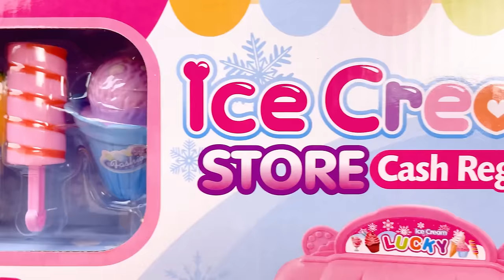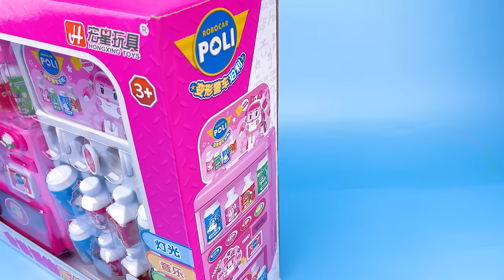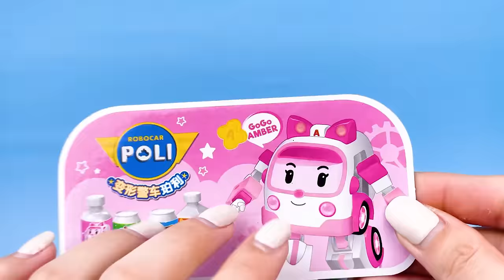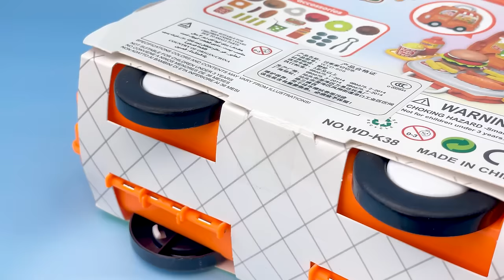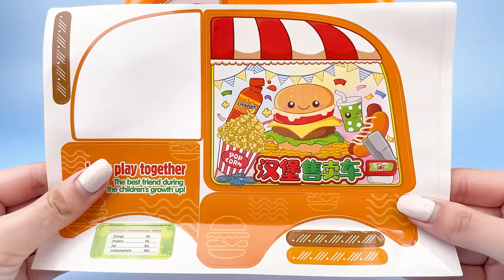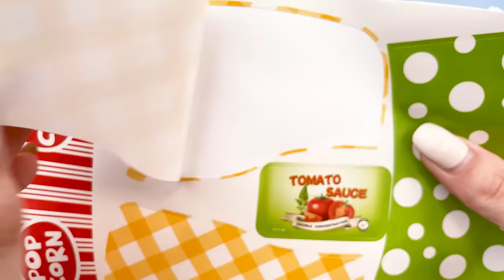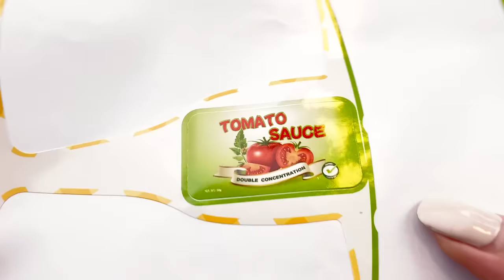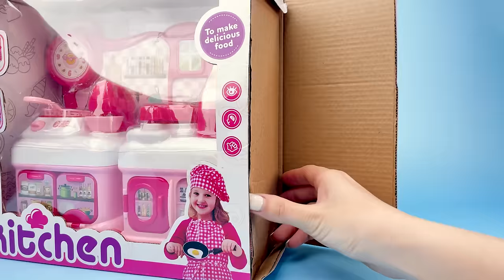33 Minutes Satisfying with Unboxing Cute Pink Ice Cream Store Cash Register ASMR | Review Toys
33 Minutes Satisfying with Unboxing Cute Pink Ice Cream Store Cash Register ASMR | Review Toys

🌈TimeStamps:
00:00 | Ice Cream STORE Cash Register toy set
07:50 | Toy box magical unicorn
13:57 | Open the toy box ROBOCAR POLI
18:16 | Ham burger Van toy set
26:14 | Pink bunny toy set
30:26 | KIT CHEN toy set